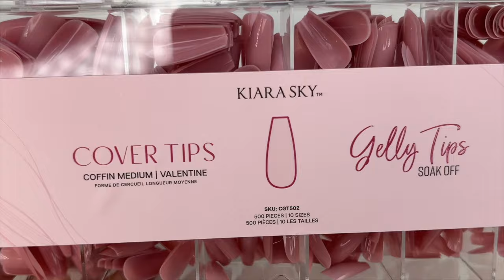TRYING STENCILS FOR EASY NAIL ART | BEST NAIL ART HACK FOR BEGINNERS | COLORED GELLY TIP APPLICATION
In today's video I tried a nail art hack using printed stencils 😱 I hope you enjoy! 💓

Favorite/Frequently Used Products:
Aliexpress 3XL Full Cover Nail Tips
CODE: Brandi12

It helps me a lot when you watch the ads! ❤️

Code: NAILEDBYBRANDI10

Code: Nailedbybrandi

CODE: NAILEDBYBRANDI

CODE: NAILEDBYBRANDI

PLEASE NOTE:
This is a BEGINNER FRIENDLY NAILS channel by a beginner nail content creator. All of my videos are for entertainment, I am NOT a nail professional.

Recorded on my iPhone 13 Pro Max